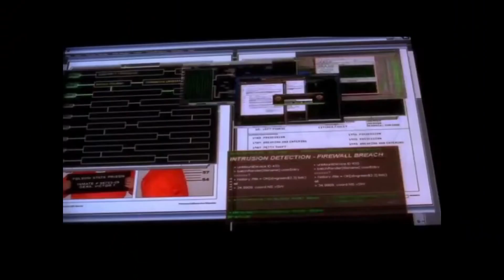Confinamento Office - 2020 não é o ano que você esperava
2020 se tornou um ano totalmente atípico, nós precisamos encarar o ano de forma totalmente diferente. Do que precisamos? Precisamos olhar uns pros outros com humanidade e relevar muita coisa...